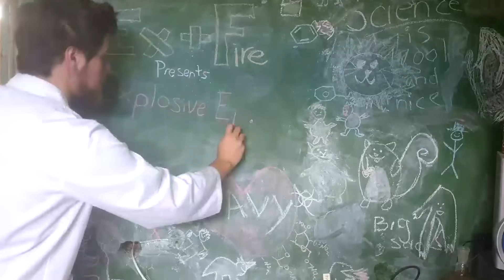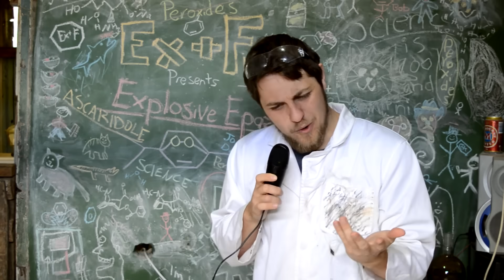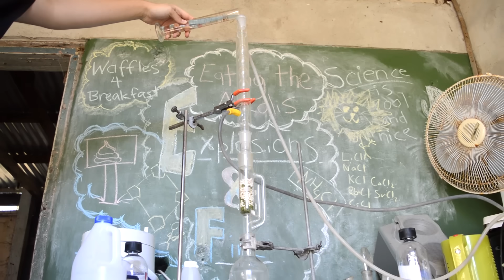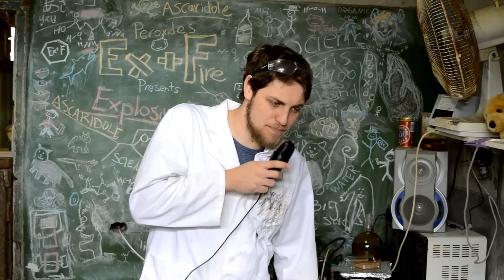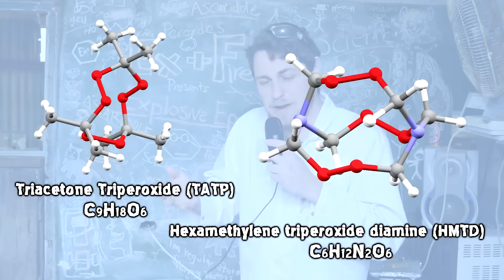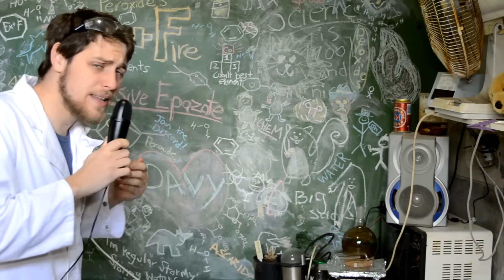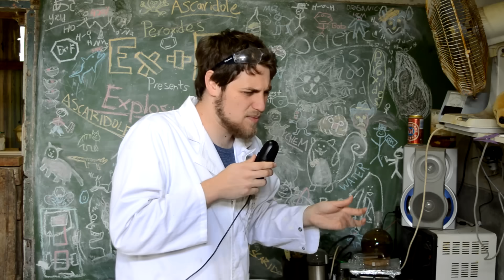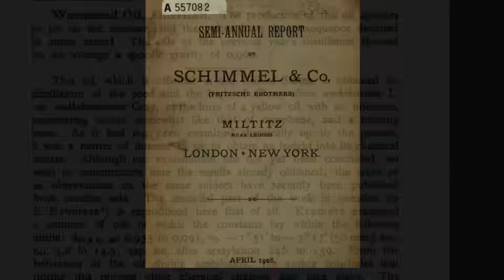Epazote: a herb with explosives?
Can we outsource the effort and crime of making energetic materials to a plant? Come along on a herb filled journey of self discovery with me, to find that the real organic peroxides were the friends we neglected along the way. Subreddit

So once again there's more Patreons than I ever thought would happen so again i'm not sure this method of displaying names is any good. But here we are. I've assembled you into group of three because it works. Please assume that the people you are grouped with are your best friends forever and there's nothing that they wouldn't do for you.
1 Kevin Bauer, Idan Benesh, gug
2 Ria, Radil, Grue
3 Sam Person, snowhead29, Nils Rotthowe
4 Brendan Upton, Roger Kutyna, Kristopher Rush
5 Thomas Esker, Christian Stafford, Samonie67
6 Andrew Morales, andrew Dorsey, WizardTim
8 Leon Schutte, Kyle Ward, Murray Grant St John
9 Henrik Jørgensen, Justin reid, maxallen
10 Bjorn Nelson, Diamond Eyes, Luc Vachon
11 Not a Mimic, Felix Barthelmeß, Zachary Chapin
12 Max Scop, Christopher Nguyen, Nile Red
13 Michael Englehorn, Elliot Williams, Damian Seery
14 John Scott, Brian Talarczyk, Christopher Stillson
15 0419gottaminute, KaiserWilhelmTheII, Jana Bollen
16 NaconBipples, Macropiper, Oz Sabina
17 Sam Nudl, Torsten Otten, Whats Aleppo?
18 Markus Rüegger, William Griffin, Jenn Caraway
19 Vincent Cinfici, Tyler Downard, Rorie
20 acronus, Joseph Miller, Will Ribaux
21 Peter Sodke, Leon Stark, Daniel Coleman
22 Jannic Rauch, PrettyChill Chemistry, Steven Ngo
23 Thomas Abbott, Chris Villarreal, Craig M.
24 Parker Hall, John McGerty, Stephanie Mills
25 David Churchill, MillionFoul, The King of Homestyle
26 David Ho, Jacob Bollen, Alex Metcalf
27 Joe, Arthur McTavish, Emil Pelloso
28 WILLIAM BROWN, David Jensen, Utulien
29 James Guarnotta, Michael Aichlmayr, Vaibhav Yenamandra
30 John Libal, gonzog, Punkey
31 Harpsichord-uiy, Rossi, Roborovski
32 Classic Iron, Dullis, Thinkingmansgame
33 Rowan James, Adam Conour, David K Bennett
34 Anthony, Ben Gearon, Uncle Gene
35 Roughneck Basidiomycota, Hugh Laird, Luke McGoggan
36 Jannis Fischer, Juhn, Mark Hartsteen
37 Josh M, Mark Ironmonger, Chris Mclean
38 Isaac Paciga, Zane, Max Barnash
39 Oliver Toth, Thomas Klotz, Luke
40 apollo wellstein, Martin Essam, Aleksei Besogonov
41 Matt Jackson, Darren Hansen, Joppe de Zeeuw
42 Elizabeth Schneider, Jason Petrou, Will Eubanks
43 GayKobold, John Nguyen, ERJN
44 Alok G Singh, Zeo, Jesus Ochoa
45 Sean Murphy, Clark from WY, Mortlet
46 Jtk08, Dom Vasta, Michal Jenčo
47 Phiona Buhr, Slopey, Mattis Schmotz
48 TheScrapMango, Ryan Nicholl, Lukas Schulz
49 T.Chavez, Eric Stromdahl, killroy225
50 Full Modern Alchemist, Mark Blundell, Sirius
51 Ryan Nguyen, Jonny Wright, Michel Heinz
52 White_as_paper, Joe Galvan, Karsten Hoff
53 nandXor, Branan Riley, The Flying Shards
54 Jacob Langbecker, Hugo Unke, brett j
55 Thomas Edwards, Sabino Lanza, Azide Fox
56 uwotm8, Aaron Elligsen, Michael Kavulich
57 AllChemystery, Aussie Chemist, Michael Lang
58 Thorben Zethoff, Nick, Kris Pockell
59 Bitcore, Malkezadek, Jack Steel
60 Adam Nash, Kris Luedke, ccfreak2k
61 Rory Symonds, Mynameisnotdicks, Aidan Jeffes
62 David Cagan, Ian F, Bruce Fitzsimons
63 Kris Edwards, Lachlan Costigan, Henry
64 Tom Pease, Cory Wolterbeek, Ishmael Zarkov
65 Darcy, Gary Virta, Sarah Urfer

Thank you for supporting this video, as well as all you $1 people, it all adds up a lot!!

Special thanks to @mahilyard25 and @Kadurchandan on Twitter for helping me find a copy of the Essential oil document from 1908, located in the University of Michigan library.

Remember this is your home for the best chemistry based demonitization on YouTube, where all chemistry is yellow chemistry(even though it supposed to be red or brown sometimes clear) and don't mind saying sh*t alot

I was working in the lab, late one night
When my eyes beheld an eerie sight
For my monster from his slab, began to rise
And suddenly to my surprise

He did the mash, he did the monster mash
The monster mash, it was a graveyard smash
He did the mash, it caught on in a flash

H4sIAAAAAAAA/zMwMDQwMDA0hFE4aQiBTI/qo7I+sC5DqCpDiBCIhihHpuEqDeH6hpA/h7M+ABC9Bm1QAwAA

Wear your fu***ng masks
Be on the lookout for epazote two, coming soon with even fewer explosions and fire!

Somehow Youtube has to pick out tags. Uhhh science. chemical reactions family firendly safe cool experiments mr backyard scientist

Also thanks to my partner and @Babish Culinary Universe for helpiign me make the best culinary jounrey ever